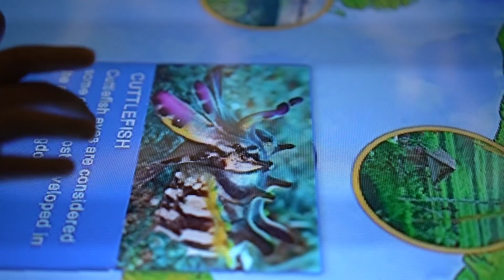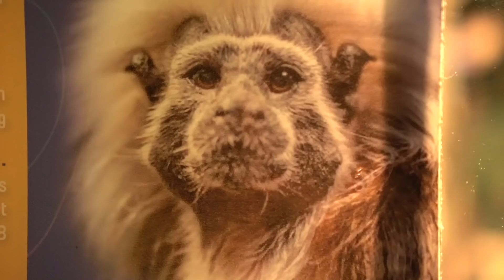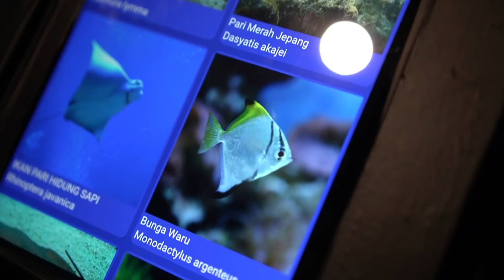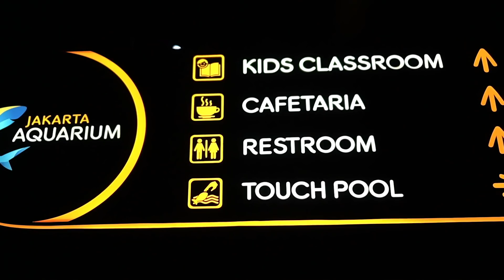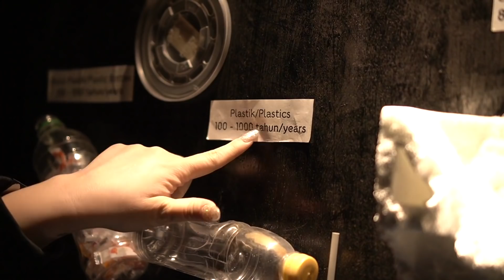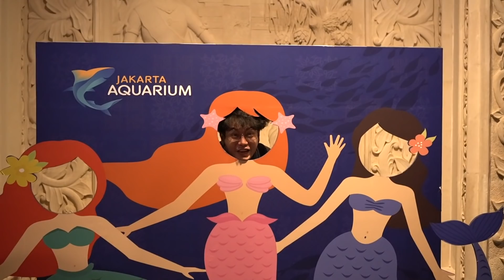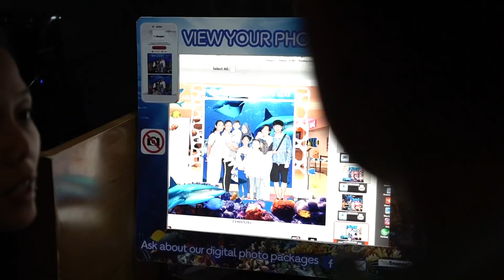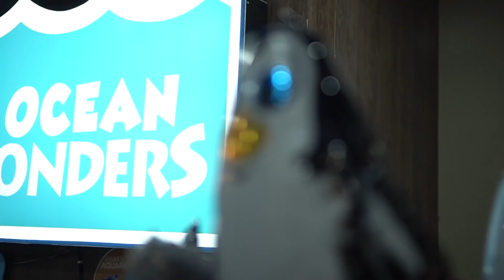Reaksi Lucu Lucio Saat di Jakarta Aquarium #86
Hi Guys,
Vlog kali ini mommy ajak kalian liat-liat aneka binatang laut khususnya ke jakarta Aquarium yang bertempat di Central Park mall jakarta. Liat Reaksi Cio sampai Eleeya lucu banget loh guys!

Langsung aja yah tonton videonya!
Dan jangan lupaaa..

Contact Person / Job Collaboration :
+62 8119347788 (Agung - Bentuk Management)